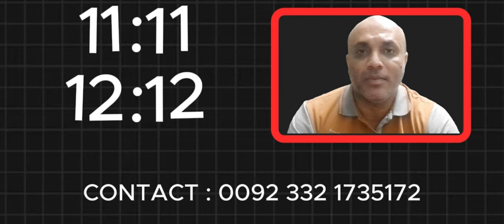How to get Rich 2024 - 2030 II Impact on all 12 Zodiac Sign II Daily Horoscope & Astrology